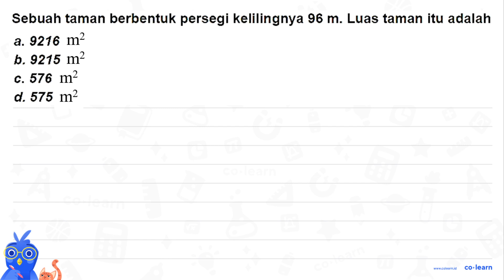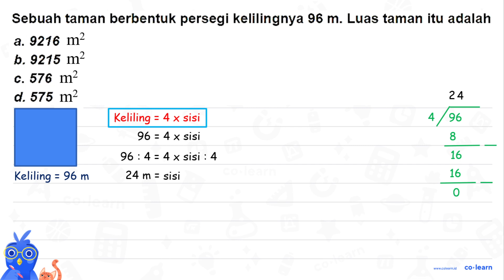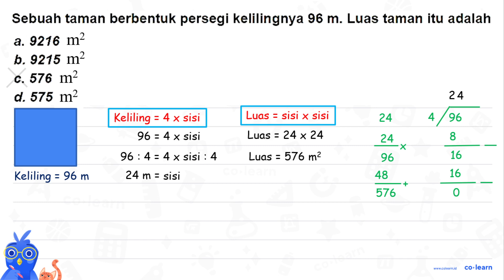Sebuah taman berbentuk persegi kelilingnya 96 m. Luas taman itu adalah a. 9216 m2 b. 9215 m2 c. 5...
Sebuah taman berbentuk persegi kelilingnya 96 m. Luas taman itu adalah a. 9216 m2 b. 9215 m2 c. 576 m2 d. 575 m2

Sumber Soal: Matematika SD detik.com & jegeristik.blogspot.com , N/A

00:00 : Bedah Soal
01:00 : Konsep, rumus dan pengertian Penyelesaian Masalah Bangun Datar (soal cerita atau gabungan bangun datar)
01:18 : Langkah penyelesaian soal
01:09 : Jawaban akhir
01:39 : Penutup